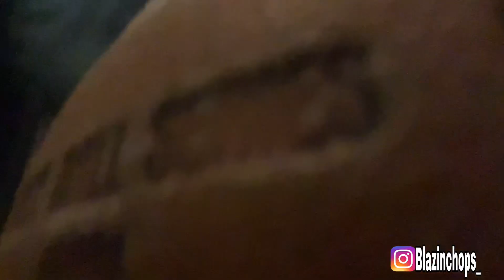We Went Into The Woods Faded!!*Must Watch*